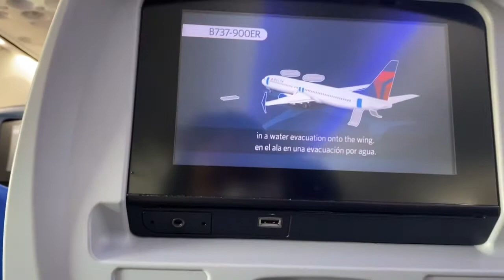Jalan - Jalan Ke Anchorage - Alaska!!!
Perjalanan kali ini adalah hadiah ulang tahun saya. YAYYYY!

Ada keseruan apa aja di perjalanan saya kali ini? Yang pasti, ada quiz berhadiah buat kalian  yang bisa jawab pertanyaan di video kali ini.

Buruan tonton!!!